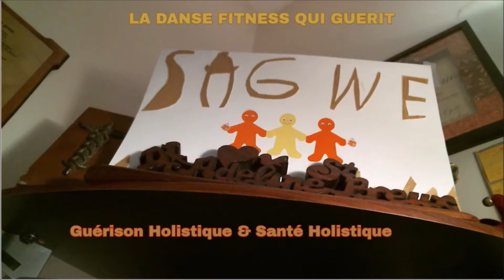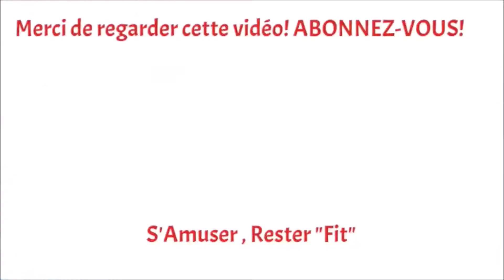en Folie Et en "Feulie"La Danse Fitness qui Guérit#S'amuser#Rester"Fit"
Salut les amis et amies! Bienvenue sur La Danse Fitness Qui Guérit:Sagwe! Merci à mes nouveaux et moins nouveaux abonnés! Merci de votre fidélité et de votre support! Bienvenue à mes visiteurs réguliers et même ceux/celles qui viennent de découvrir cette chaine. Sentez-vous chez vous! Merci de regarder, partager et commenter nos vidéos.
Vous pouvez visiter ma chaine en anglais en cliquant sur le lien ci-dessous